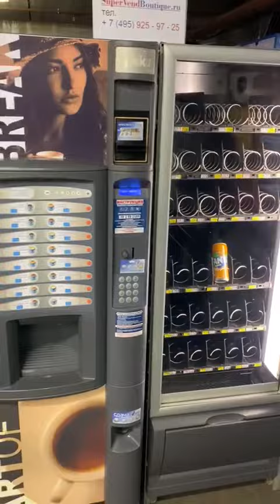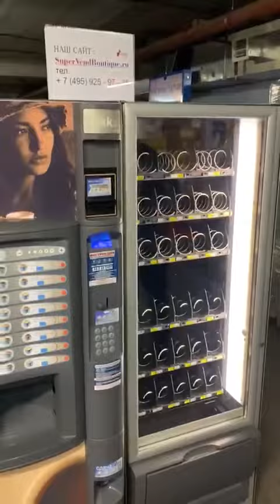Комбинированный автомат Necta Kikko ES6 + SNAKKY SL